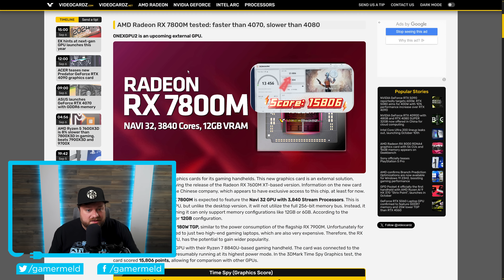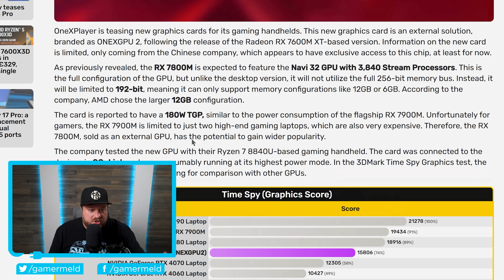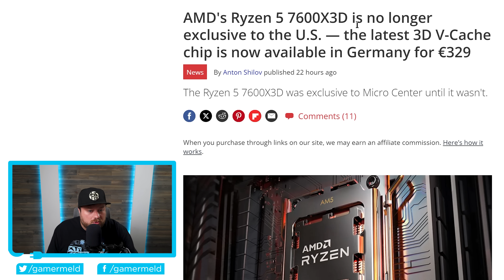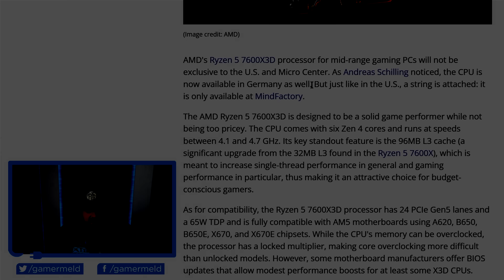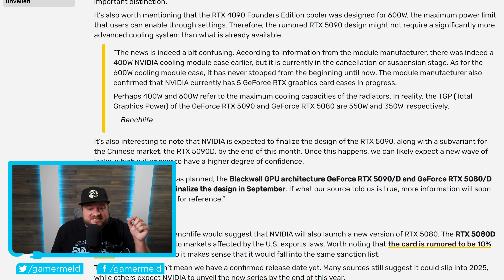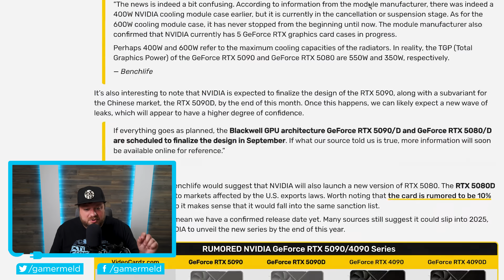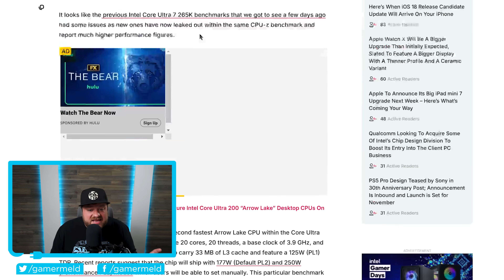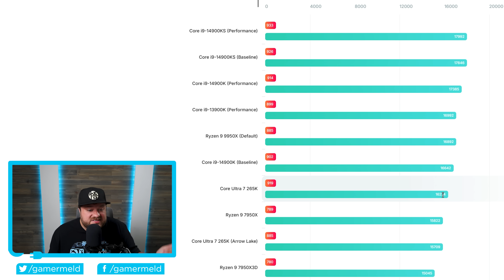Nvidia’s On The Move!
Intel's next Gen Core Ultra 7 beats AMD's 7950X, Nvidia's finalizing RTX 5090 and 5080 This Month, AMD's new monster gaming CPU isn't exclusive and AMD's releasing more of these!

TIMESTAMPS
0:00 AMD's Releasing More
2:10 AMD's Monster Gaming CPU Is Not Exclusive
Nvidia's Finalizing the RTX 5090 and 5080
4:12 Nvidia's Finalizing the RTX 5090 and 5080

7:08 Core Ultra 7 265K Beats The 7950X